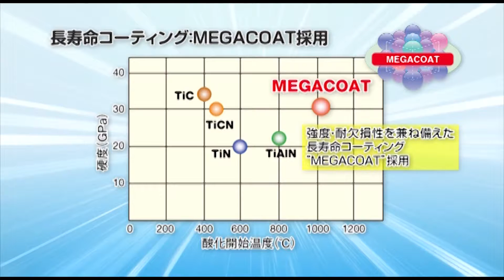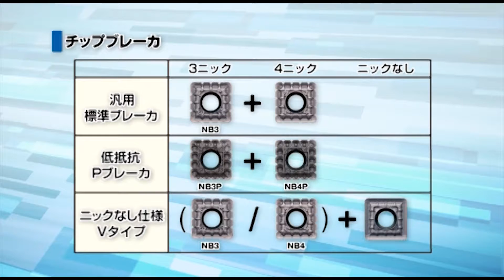ミーリング MSRS90型 紹介 京セラ切削工具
高性能ニック付き勝手無しチップ。ニック付きチップで食い込み時の抵抗を分散し、ビビリ抑え安定加工を実現。良好な切くず排出性で切くずの噛み込みによる欠損を防止。 長寿命コーティングMEGACOAT（メガコート）採用。肩削り、高送り、プランジ加工、サイドカッタなど、特注ホルダとの組み合わせで多様な加工に対応可能。